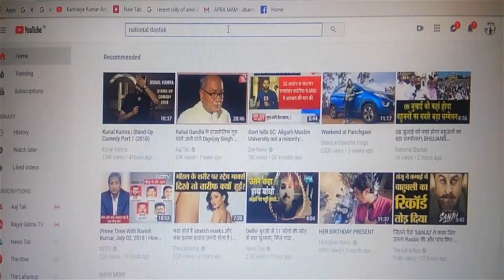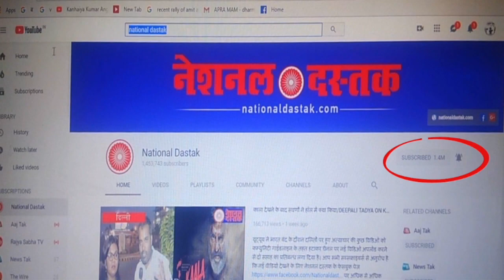स्वराज इंडिया की पूर्व नेता ने किया बड़ा ख़ुलासा/ EX MEMBER OF SWARAJ INDIA EXPOSE PARTY